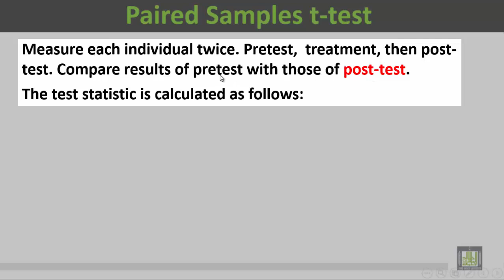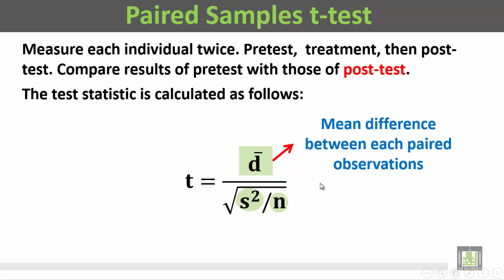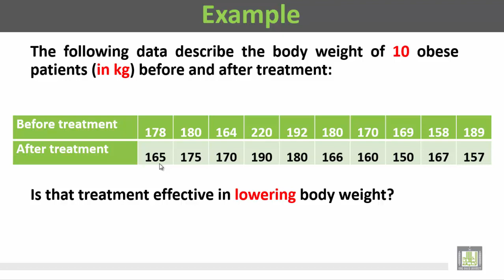Basic Biostatistics - U2-L22 : T- test - 5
المقررات المفتوحة
T- test
T- test - 5
- Paired samples t-test
- Equation for calculating paired t-test